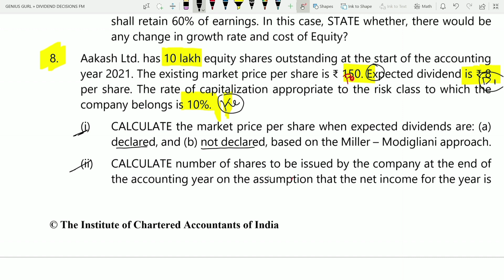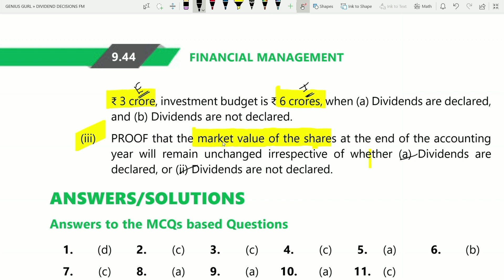Practical Question 8||Dividend Decisions||FM|Financial Management||CA Inter||Group 2||Genius Gurl